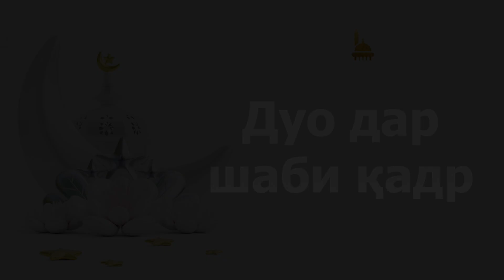Дуо дар шаби қадр